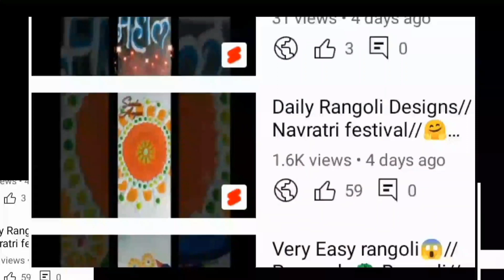Navratri Special For Festival ll Pooja Rangoli Designs 🪔🤲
नवरात्री स्पेशल संस्कार भारती रांगोळी ll Pooja Rangoli ll Navratri special rangoli designs घटस्थापना स्पेशल रंगोली ll रांगोळी Navratri Special Rangoli designs ll